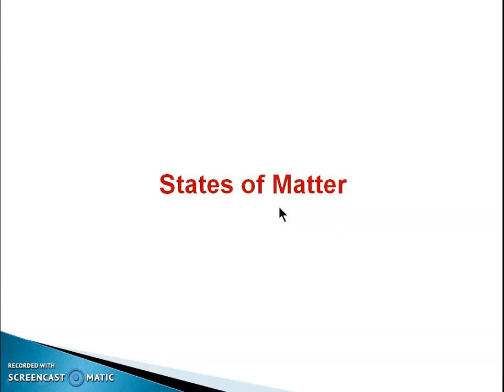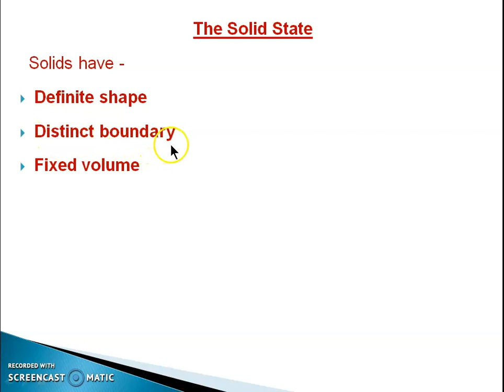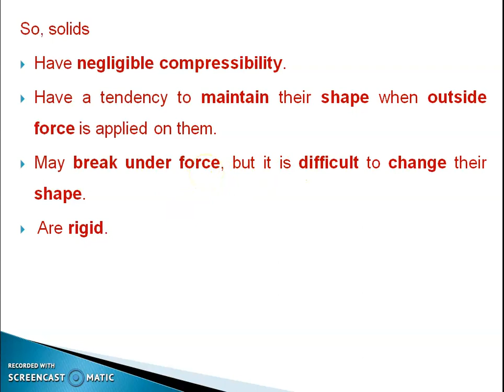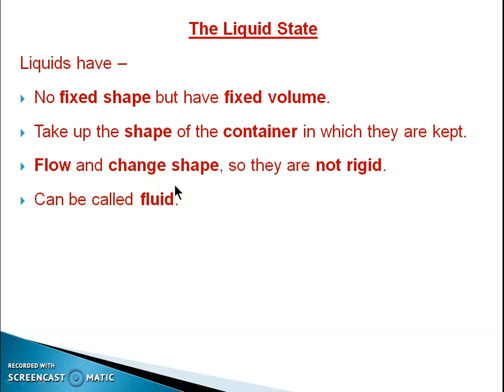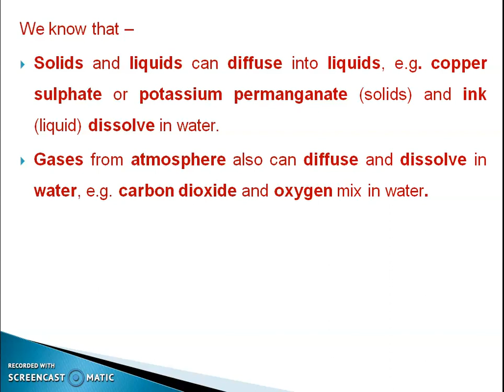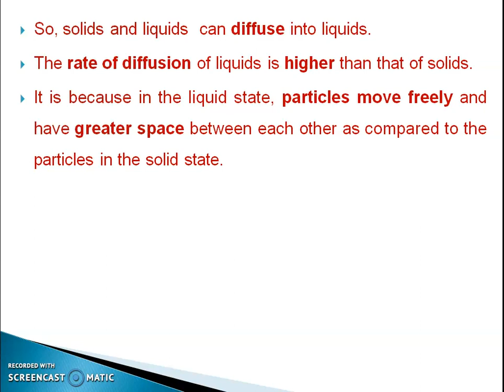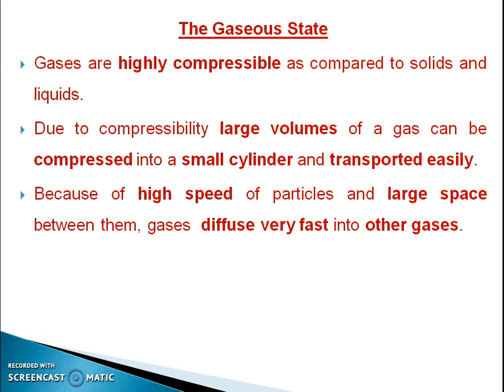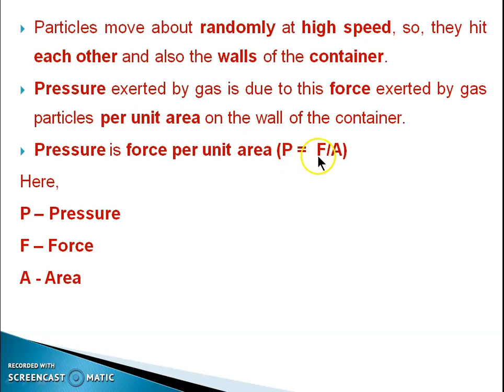Matter in Our Surroundings (Part- 3 0f 6) Class IX NCERT Science by Dr. Deepak Mathur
studymadeeasy: This video contains explanation of  #‘'Matter in Our Surroundings’ which is the first  chapter of the Science text book of N.C.E.R.T. for class IX. In this video I have discussed three states of matter that is solid, liquid and gases and their characteristics. This video will be useful for the students of class IX, as well as for those who are appearing in different competitive exams.